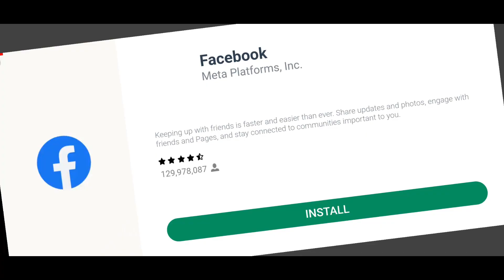STUMBLE GUY#MR BEAST OLIMPIAD